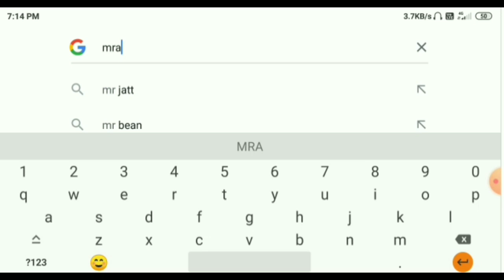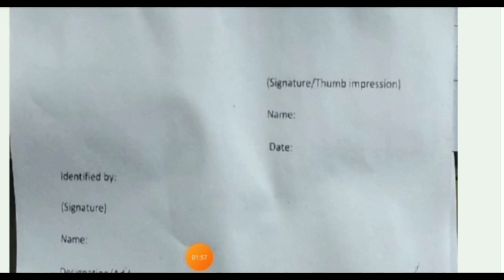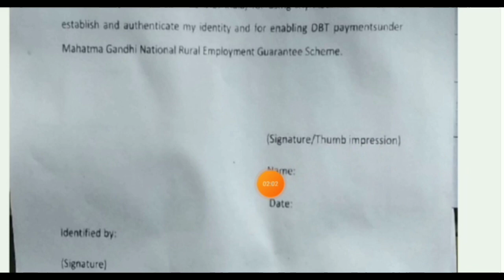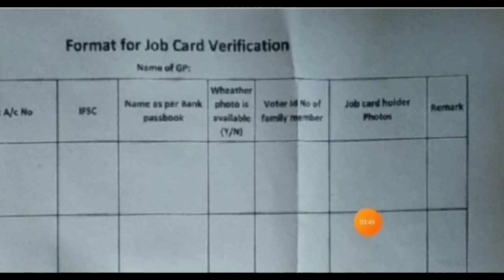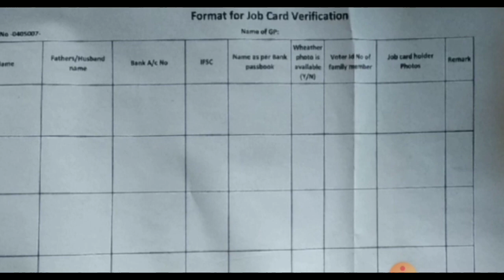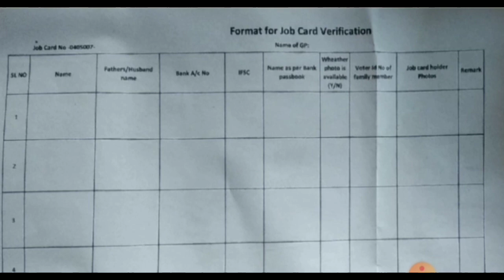Link With Job Card To Aadhar 2022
Keywords.
Job card with aadhar link
aadhar to job card link
job card new update
job card from download
help by sohidul